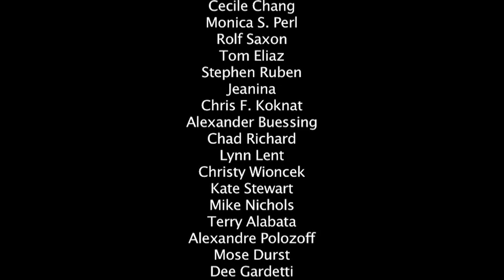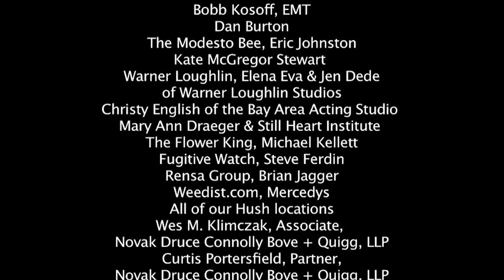HUSH The Series: Pilot Episode (medical marijuana used for cancer patients)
Hush the Series follows the people and events leading up to a court case to determine the ethical and legal use of a non-FDA tested cancer cure on human patients; that cure involves marijuana.